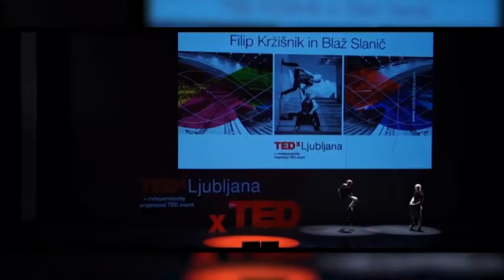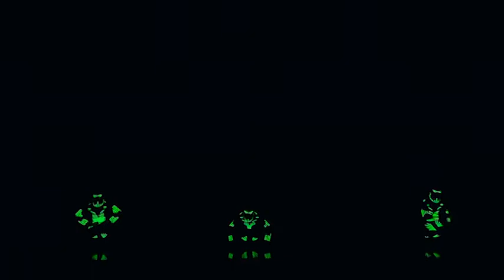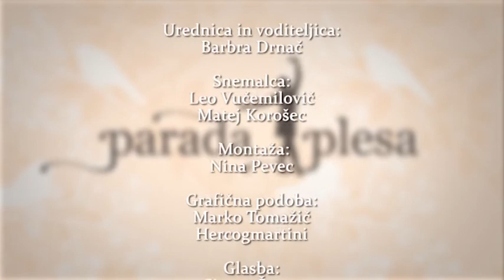PARADA PLESA (DANCE PARADE) 20.12. 2016 F&B Acrobatics & Nipke & Žan Jeršin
Tokratna Parada plesa, še vedno oddaja oddaja o plesu na slovenskih televizijah je moško obarvana. V prvem delu vas bosta navduševala adrenalinska odvisneža Blaž in Filip bolj znana kot duo F&B Acrobatics, v drugem delu pa boste hiphopali in repali s članoma Artifex družine Žanom Jeršinom in Nipkejem. Parada plesa, vsak drugi torek zvečer, ker je dan splesom odličen dan!